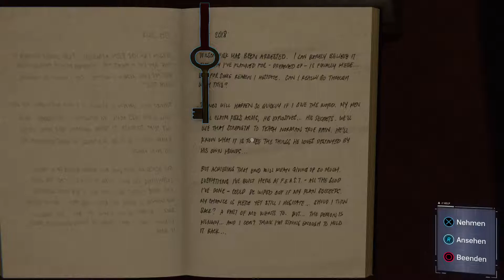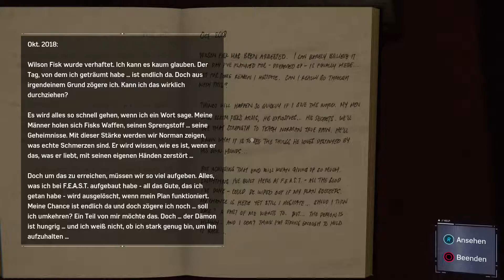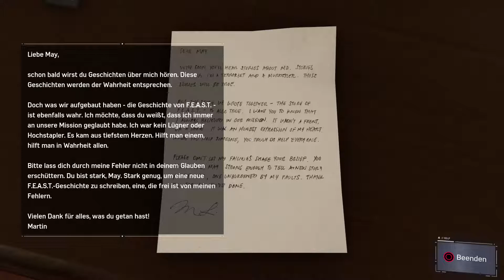Lets Play Spiderman E23 - Ist sie ne Domina? :D [PS4/1080p/german]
Na die Lady ist ja auch mal sehr strange...